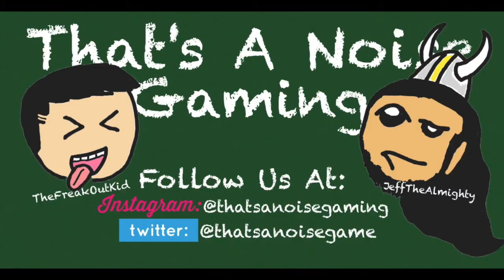The 50 Cal. Salesmen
do you ever want GS 50 to have an under barrel tampon dispenser? No? How about a scope that lets you see the reflection of yourself in your enemy's eyes as they gun you down with and M4A1? No? if you said yes to any of these questions then find your local Cod Endowment approved GS 50 salesman in any lobby where you bring up this joke.